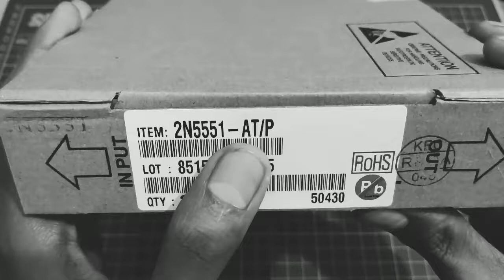UNBOXING TRANSISTOR 2N5551 2N 5551 KEC MADE IN KOREA ORIGINAL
Jika ingin order dalam jumlah banyak dapat hubungi :
Terima kasih

Device : Xiaomi Pochopone F1 128gb